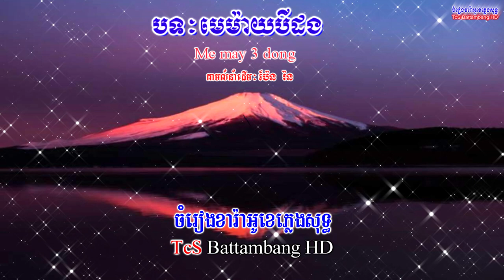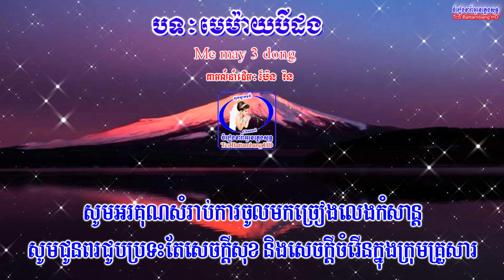🎤 ភ្លេងសុទ្ធស្រីបទ-មេម៉ាយបីដង-Khmer Karaoke Plengsot-Me May 3 Dorng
សូមស្វាគមន៍មកកាន់ឆានែល
តន្ត្រី គឺជាផ្នែកមួយដើម្បីសម្រាលអារម្មណ៍ដែលយើងត្រូវការដើម្បីធ្វើឱ្យជីវិត
របស់យើងស្រស់ថ្លា! មនុស្សគ្រប់រូបនៅក្នុងពិភពលោកក៏ដូចជាតន្ត្រីអាចលេងគ្រប់ពេល
TcS Battambang ᴴᴰ ត្រូវបានរចនាឡើងដើម្បីធ្វើឱ្យអ្នករាល់គ្នាសប្បាយរីករាយញញឹមនិងអស្ចារ្យក្នុងជីវិតរបស់អ្នក។
យើងនឹងបញ្ចូលបទចម្រៀងផ្សេងៗសម្រាប់អ្នកទាំងអស់គ្នាដើម្បីរីករាយ។
យើងសង្ឃឹមថាអ្នក នឹងរីករាយជាមួយបទចម្រៀងទាំងនេះហើយកុំភ្លេចផ្ដល់
មតិយោបល់លើវីដេអូនេះ ដើម្បីចែករំលែកជាមួយមិត្តភក្តិគ្រួសារ និងពិភពលោក